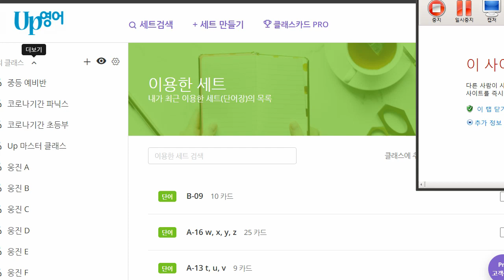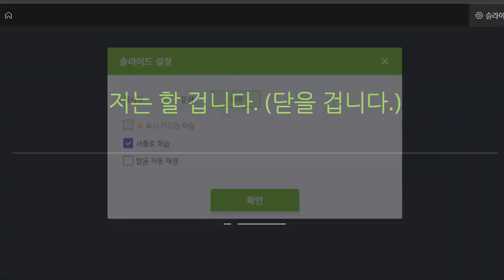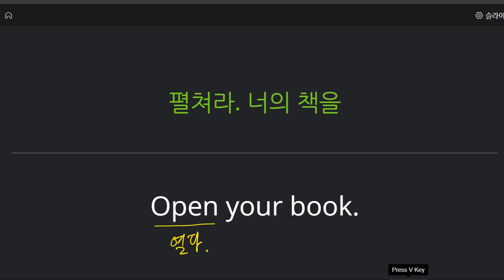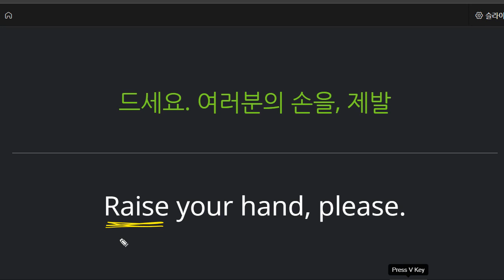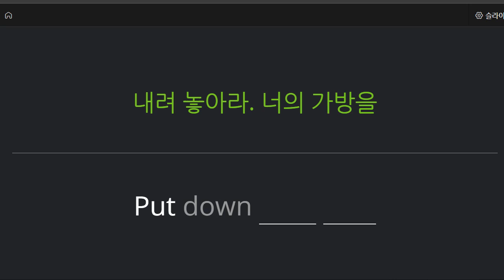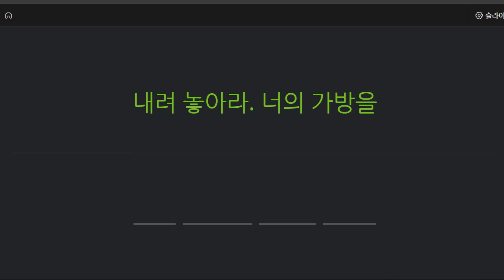전근우 2021 11 23 기초회화 성취도 40